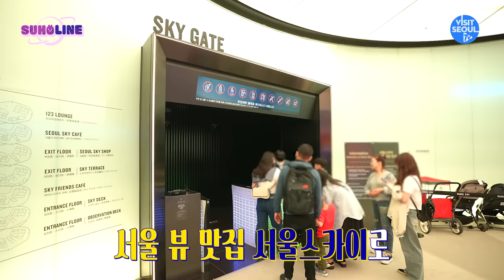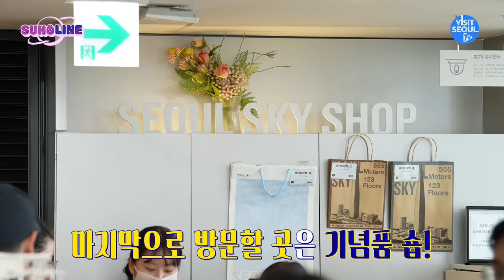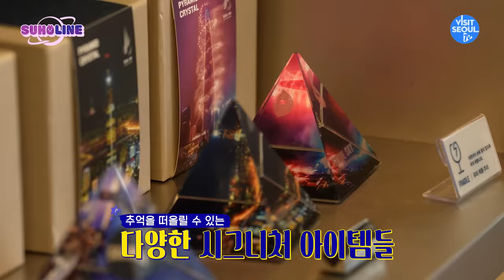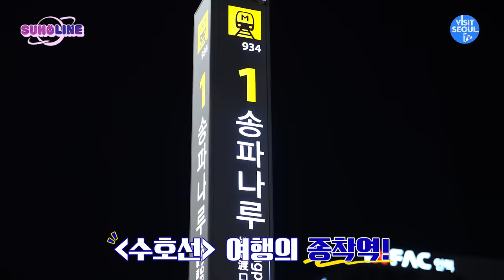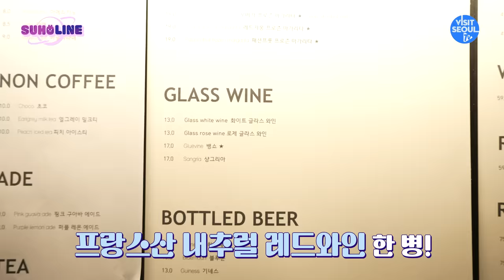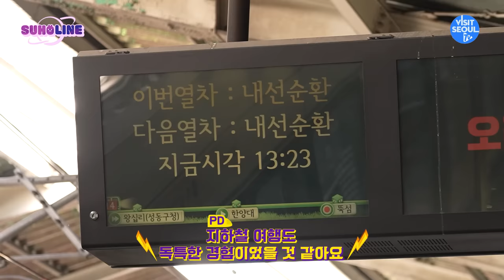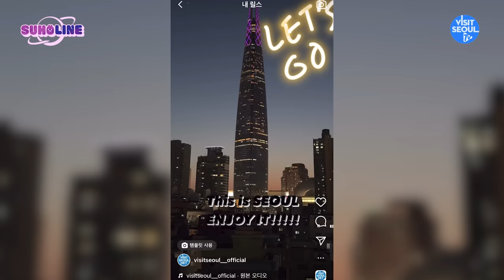[🚇Ep. 4] 수호(SUHO)와의 서울여행 영원히 내 맘에 EXIST🤍| SUHOLine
잠실에 등장한 수호(SUHO)✨
한국에서 가장 높은 곳으로 간다!

롯데타워에서 서울 전경 쓱 둘러보고🗼
석촌호수에서 당 충전하고!🍧
마무리는 씨티뷰 보면서 (크림 소다🍸 같은) 와인 한 잔🍷🍾

잠깐!
여행을 마무리하는 토끼왕쟈님의 30초 인생샷 미션 결과와 🪐김준코튼열정맥스시간도르마무🪐씨 인생 첫!!! 릴스 도전기까지 보고 가실게요~🐰🚀

맛잘알 사진잘알 멋잘알 🐰수호(SUHO)가 보증하는 SUHOLine 🚇지하철여행코스 꼭꼭꼭 따라가보세요~🤍🤍